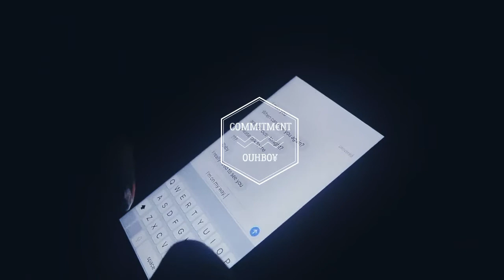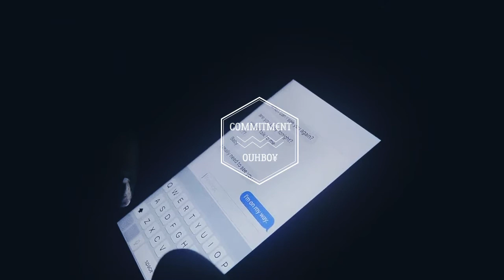COMMITMENT - SZA x H.E.R.Type Beat [prod. by OUHBO¥]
ONLY FREE FOR NONPROFIT
Make sure to sub, like and ENJOY!I would love to hear some feedback too, if you find the time.